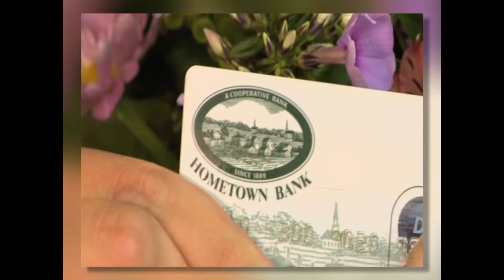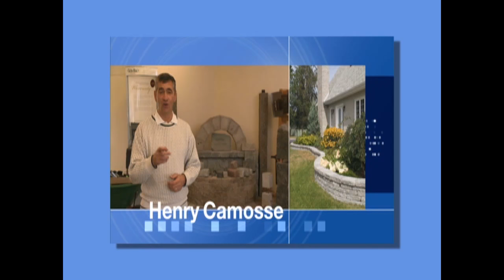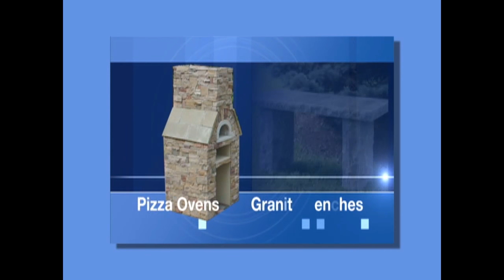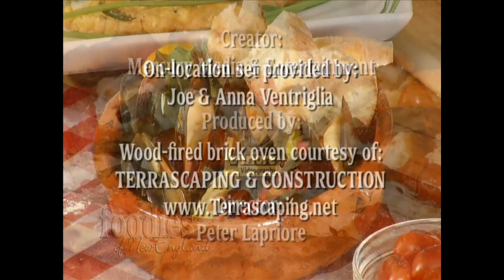Cooking in a wood-fired oven with StoneFire Outdoor Living!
Foodies New England episode 6, using a Stonefire Outdoor Living oven to cook various dishes.